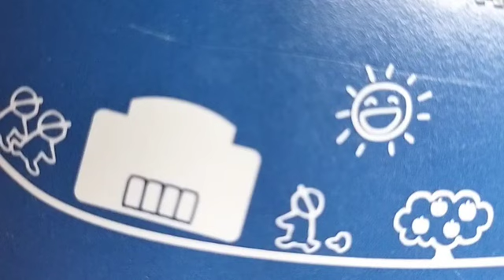山形新聞談話室20230526レモネードを売って小児がん治療への支援金を集める活動「レモネードスタンド」始動#グリーンモール天童商店街#nicoこえ#小児がん治療#レモスタ#七野浩之#音読